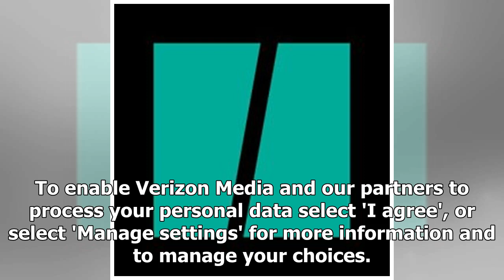Breaking News - HuffPost is now a part of Verizon Media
HuffPost is part of Verizon Media. We and our partners will store and/or access information on your device through the use of cookies and similar technologies, to display personalised ads and content, for ad and content measurement, audience insights and product development. Your personal data that may be used Information about your device and internet connection, including your IP address Browsing and search activity while using Verizon Media websites and apps Precise location Find out more abo...